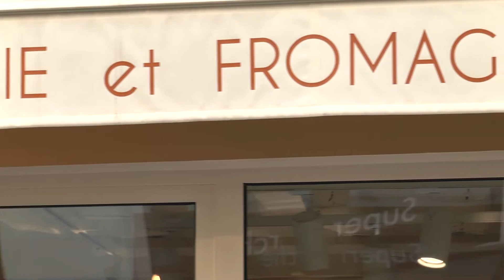Saisons : épicerie fine & fromages délicats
Marie de Culture Foood et Ripaille.TV ont rencontré Mariette & Frédéric qui viennent d’ouvrir Saisons, une fromagerie. Dans ce petit repère de passionnés de fromage, à deux pas de Beaubourg, on peut venir découvrir et déguster des fromages originaux et savoureux, mais pas que : vin et charcuterie sont aussi au rendez-vous !

Marie est allée au fin fond de leurs caves pour connaître tous leurs petit secrets, de la découverte des artisans, avec qui ils travaillent jusqu’à la fabrication de leurs fromages d’exception (lavés a la bière, compressés au trèfle...).

Un petit coin de paradis à ne pas manquer si une folle envie de fromage vous traverse l’esprit !

Pour jeter un coup d’œil sur le site de culture foood c'est par